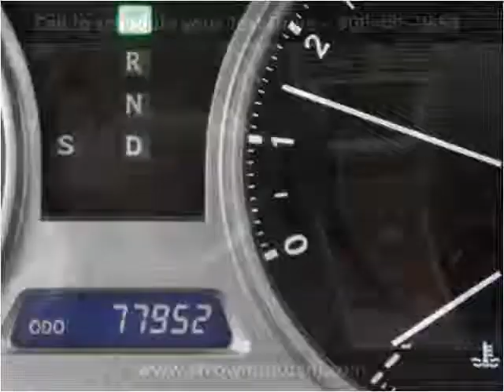2008 Lexus IS 250 Used Cars Linden NJ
This 2008 Lexus IS 250 is available from Arrow Motors.